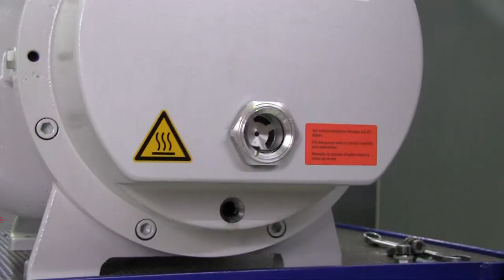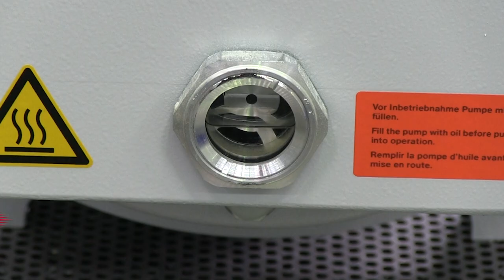Service: Okta 1000 - Lubricant Replacement | by Pfeiffer Vacuum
This video shows you how to easily replace the lubricant of a Okta 1000 roots pump.